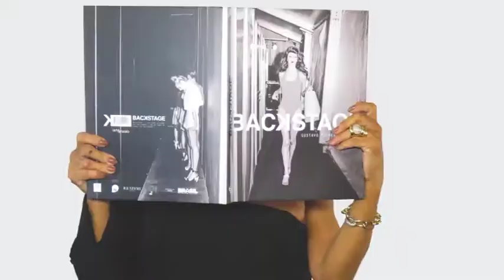CAFFE VOGUE 16/09/18